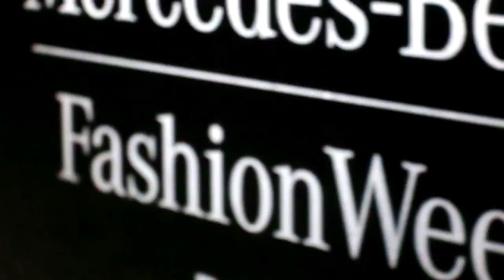МИСС РОССИЯ 2015 Показ Юлии Далакян а рамках MBFWRussia